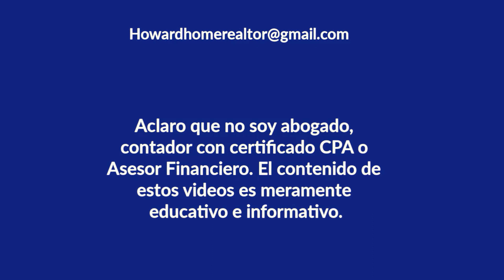ÚLTIMA HORA!!! Paquete Reconciliatorio, Noviembre 19 | Howard Melgar